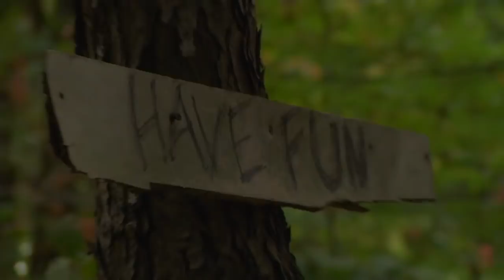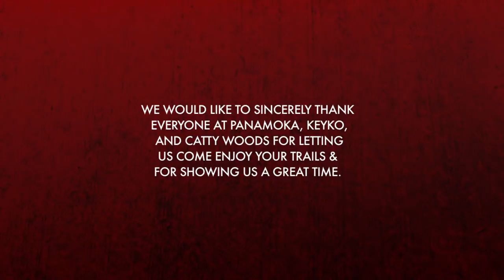DIG BMX: Demolition + QBP - Northeast Trails Trip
Chris Doyle had been wanting to take a trails trip starting in Long Island, NY for a while and with the help of Demolition and QBP he took Dennis Enarson, Ronnie Napolitan, Dave Dillewaard, Kris Fox, Mike 'Hucker' Clark, filmer Mike Mastroni, and Demolition TM and photographer, Joey Cobbs along for the ride to hit some of the North East's finer dirt. Pick up a copy of our DIG Travel Issue, out now, to check out full coverage from the trip and a bunch of rad photos.